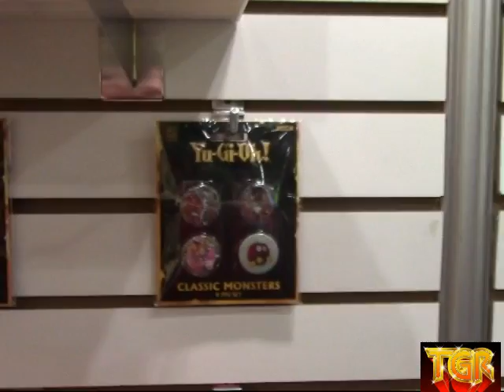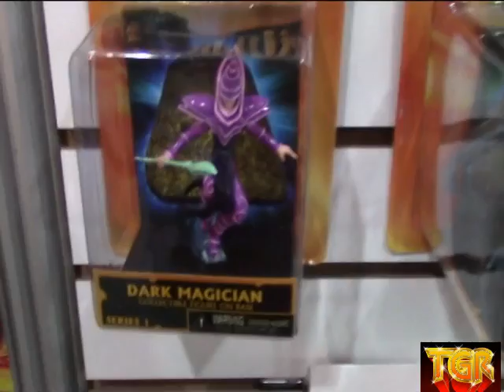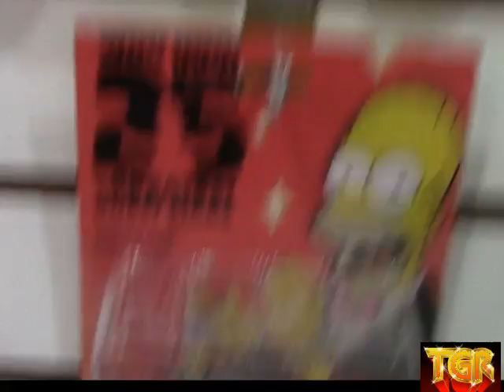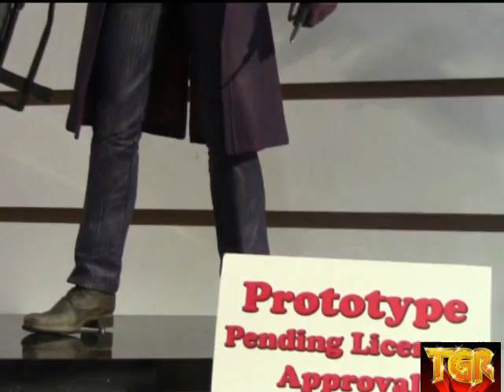NECA at New York Toy Fair 2014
NECA provides some of the best collector toys and the continue that tradition with their new products that were shown at New York Toy Fair